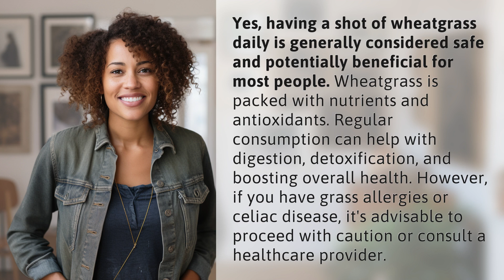Is it okay to have a shot of wheatgrass daily?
The Benefits of Daily Wheatgrass Shots 👉 Wheatgrass Health Benefits 👉 Learn how a daily shot of wheatgrass can improve digestion, detoxification, and overall health. Find out if it's safe for you to consume and the potential benefits it can offer!

Laura S. Harris (2024, April 28.) Is it okay to have a shot of wheatgrass daily?
    🌐 AskAbout.video